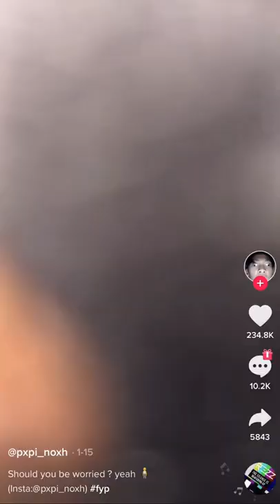REZZ - Edge TikTok Shorts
Album: The Silence is Deafening
Year: 2016

► Contact Montego Boyz!

► Thanks for your support and for liking and sharing our videos. On this Channel we will talk and discuss all things weird, mysterious and un-explainable! Join us as we search high and low for some of the coolest entertainment content around us. I look forward to seeing you all on my channel soon - Stay awesome! : )

Video uploaded by Montego Boyz